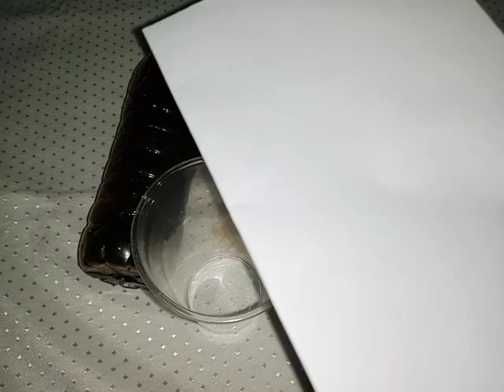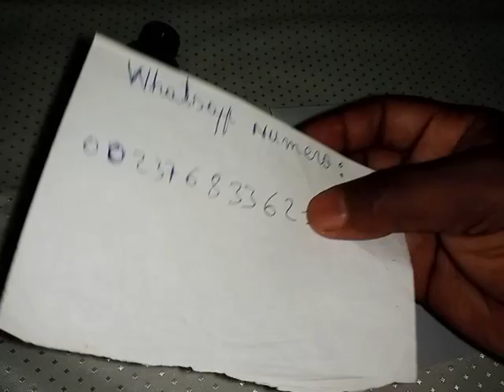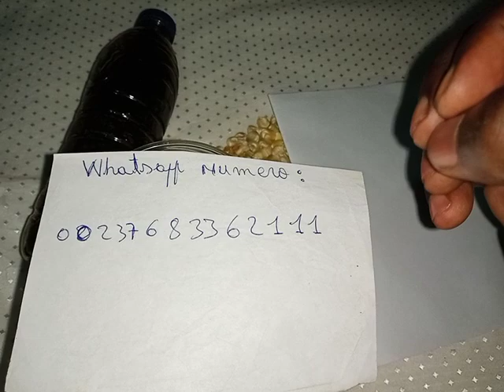PUISSANT MIEL D AMOUR ET D ATTIRANCE